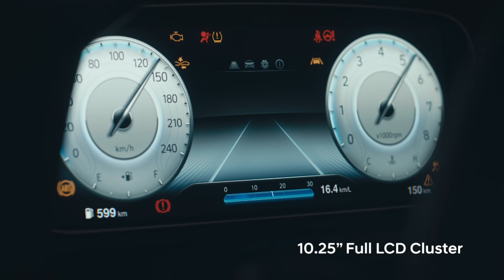Hyundai CRETA : Meet Your Next (15s) | Hyundai Thailand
พร้อมหรือยัง ที่จะมุ่งไปข้างหน้า สู่จุดหมายใหม่ที่ต้องการไปกับ Hyundai CRETA

พบกับความโดดเด่นที่มีสไตล์ พร้อมเทคโนโลยีล้ำสมัย และระบบความปลอดภัยอัจฉริยะ อย่าง Hyundai SmartSense ตอบรับไลฟ์สไตล์ยุคใหม่ได้อย่างลงตัว

Hyundai CRETA
Meet Your Next สู่จุดหมายใหม่ที่มั่นใจกว่า

ราคาจำหน่าย:
Hyundai CRETA SE ราคา 949,000 บาท
Hyundai CRETA SEL ราคา 999,000 บาท